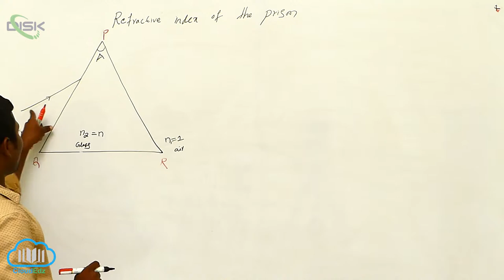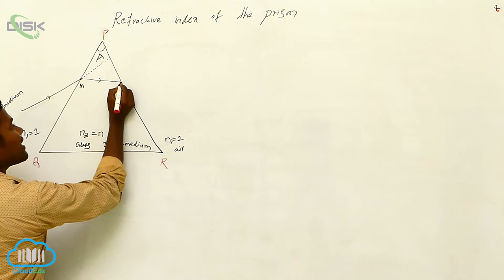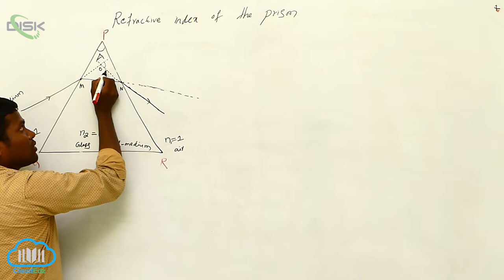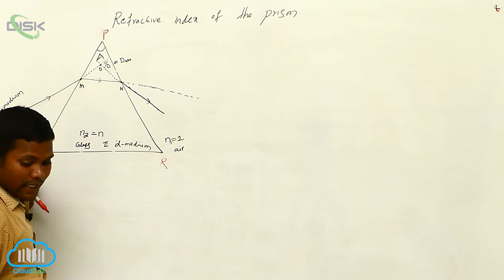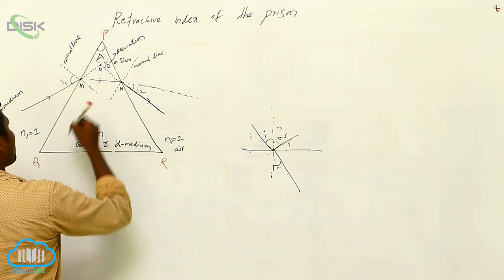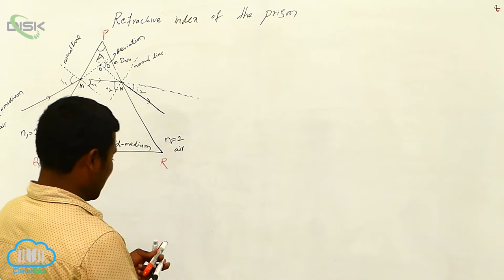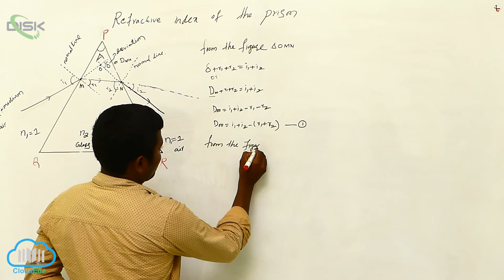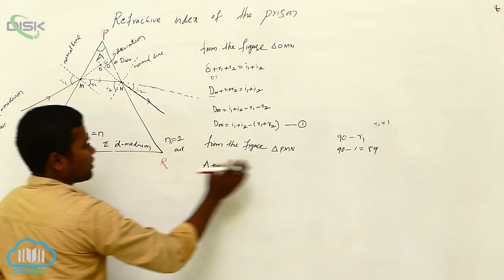Refraction through a Prism || Prism 2 || Disk Telangana